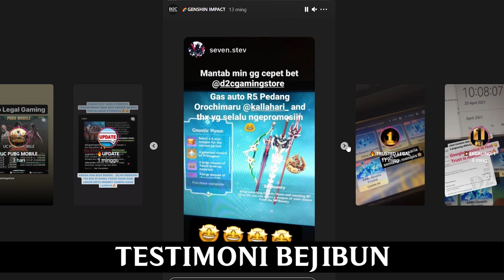Tidak Banyak Kata Namun Banyak Makna... | Reaction Kisah Raiden Shogun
Ayo cepat ubah pandangan kalian terhadap raiden shogun
sudah kita lihat dari teasernya bahwa masa lalu shogunlah yg membuatnya seperti ini.